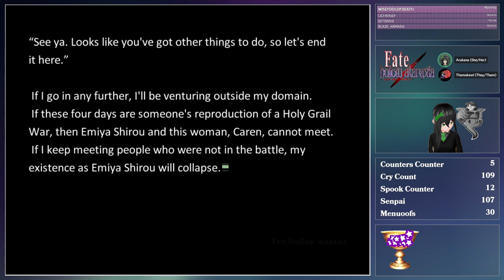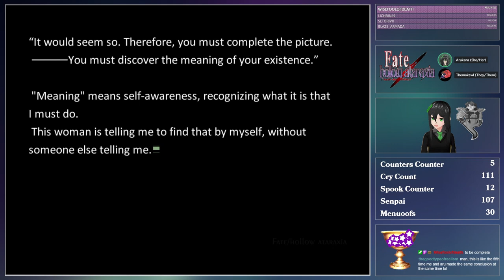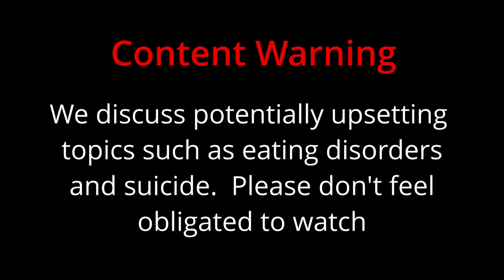Fate/Hollow Ataraxia Unspoiled Let's Play | Episode 45: Complete the Picture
This VN carries such a mood doesn't it
Also srry if the real talk segment came out of nowhere, and on the weirdest frame too